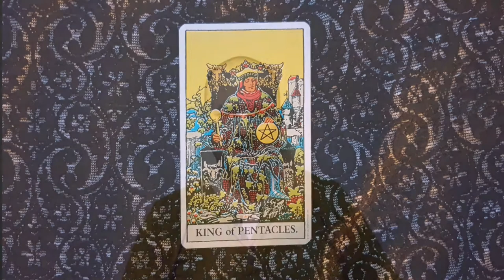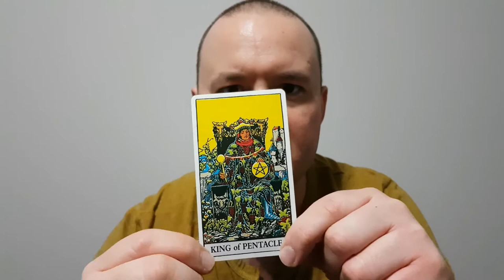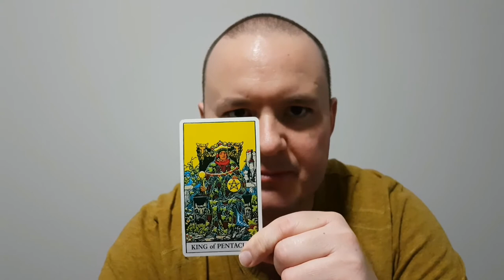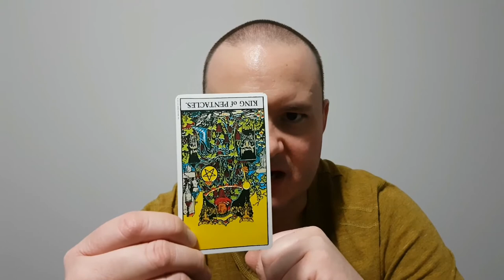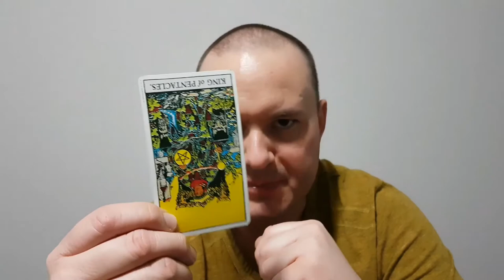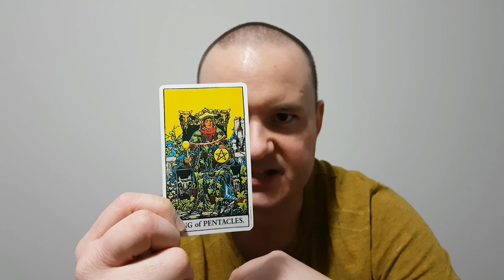The King of Pentacles - From The Rider-Waite Tarot Deck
This video outlines the general characteristics of the King of Pentacles tarot card from the Rider-Waite deck. Upright meanings are worldly success, business empire, managing financial wealth. Reversed meanings include excessive preoccupation with money, scheming and deep debts from acquiring luxury items.